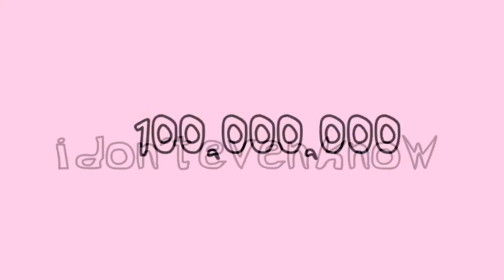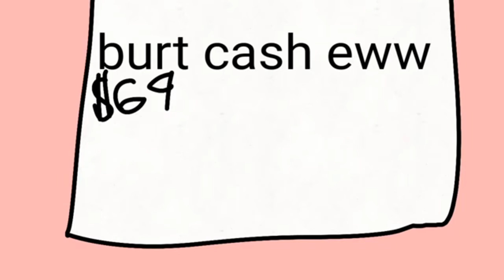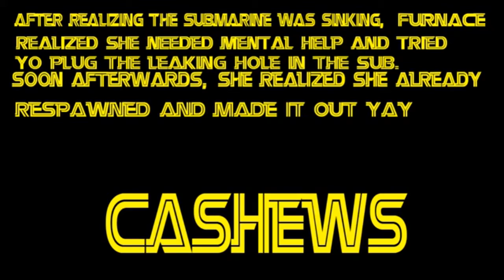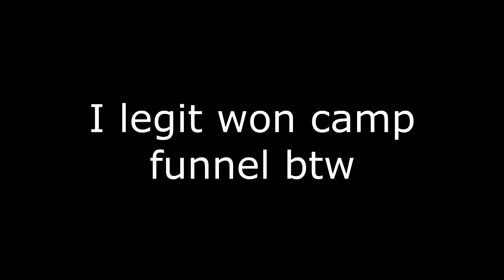The Cashew Hero - Camp Funnel [All Challenge Entries]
Camp Funnel was camp hosted by my good friend Subby in 2019. Each entry was done within 1 - 3 days. Sorry if the quality lacks because of that. Anyways hope you guys enjoy my weird imagination vomited into these animation entries!